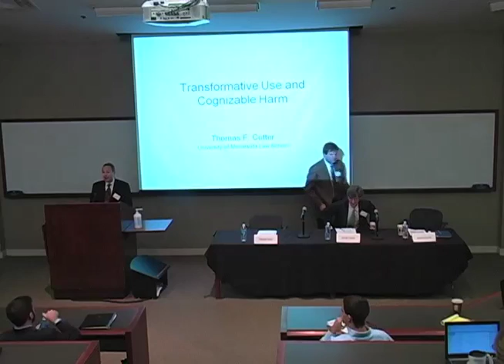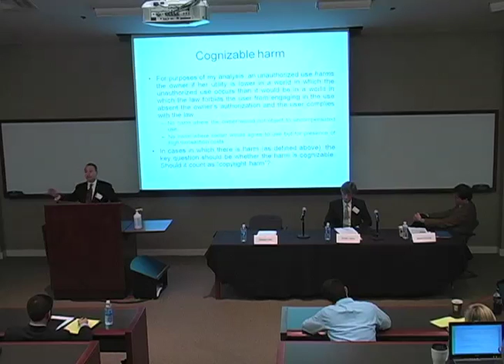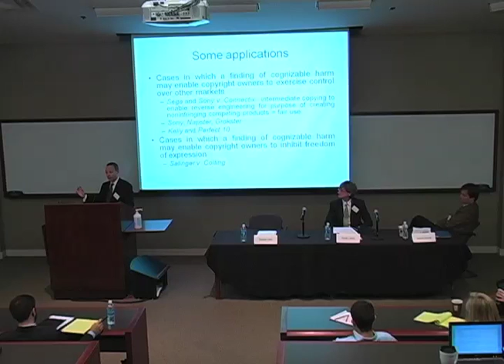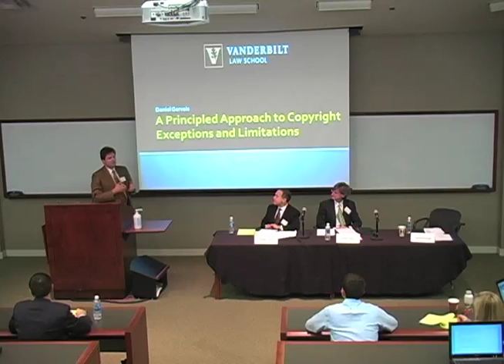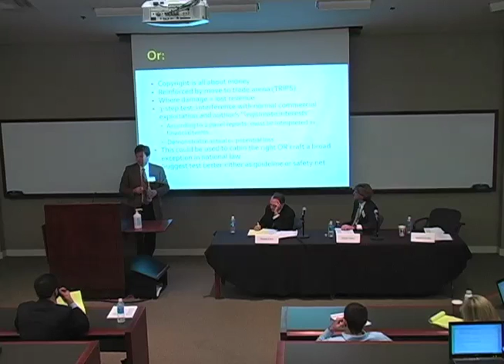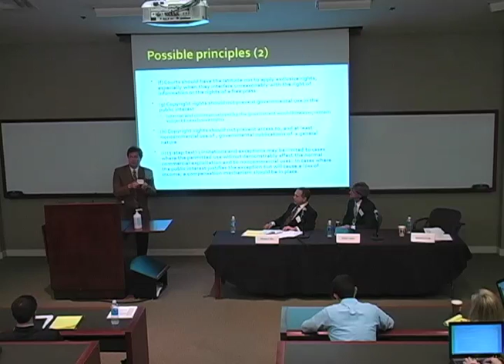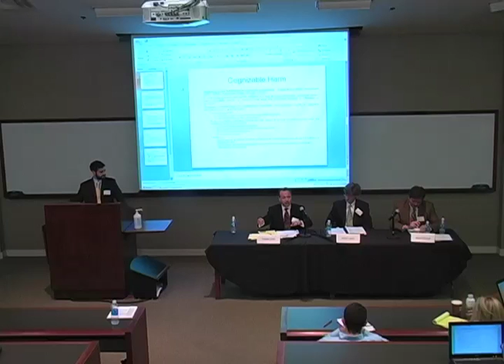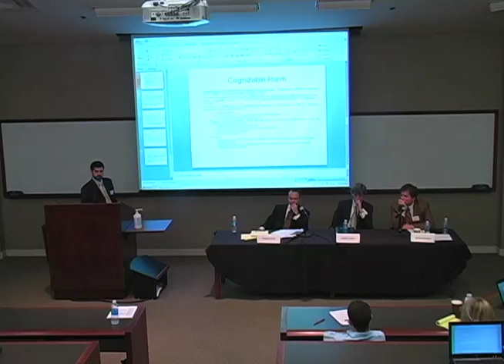Vanderbilt University Law School Journal of Entertainment Law 2009 Symposium - Opening & Panel 1